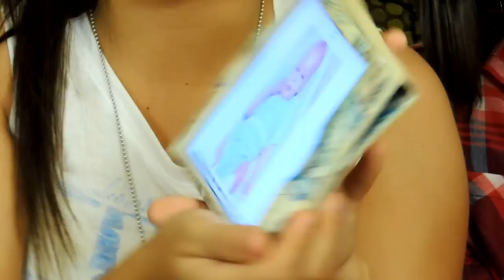The Sibling Tag with Special Guest Kittiesmama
The Sibling Tag with Special Guest Kittiesmama. We had so much fun with the Sibling Tag, especially since Kittiesmama was right there with us asking all of the questions!!! Below are all of the questions that Kittiesmama asked us in the Sibling Tag!!!

THE SIBLING TAG QUESTIONS: 1. Who is the oldest/youngest? 2. Who's the best looking? 3. Funniest/favorite memory together? 4. Do you argue? Last argument you had? 5. When was the last time you were angry at each other? 6. Who takes longer to get ready? 7. Any nicknames? 8. What do you have in common? 9. What was the last text you sent each other? 10. Are you close? 11. What one thing annoys you about the other? 12. How do you annoy each other? 13. What is something you like to do together? 14. What is each others dream job? 15. Show us an old photo. 16. Were/Are you competitive with each other? 17. Have you ever fancied one of the others mates? 18. What one thing can you do that your sibling can't? 19. Who is the most talented? 20. Describe each other in one word.

About Us:

We are a family of toy collectors! Our videos include toy reviews, costumes, cosplay, tutorials, challenges, blind bags, vlogs, toy hunts, and stop motion videos. Drusila and Nessy love all things Monster High, plus Vamplets, Zelfs, Disney, Play Doh, and Funko. Daddy loves anything Lego, and he does a regular Daddy’s Toy Hunt series. We’re fun and goofy and a little bit crazy, and we like to give truthful opinions of the toys we review. We love sharing our videos with viewers around the world!

Drusila Talks About Vlogs

Blind Bags Fever Videos

Monster High Halloween Costumes and Cosplay

Monster High SDCC Exclusive Dolls Reviews